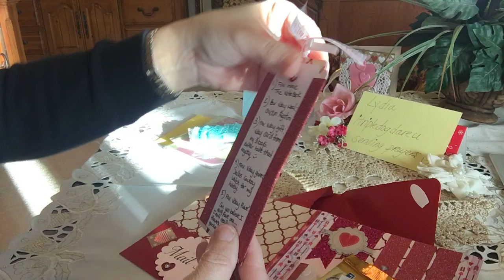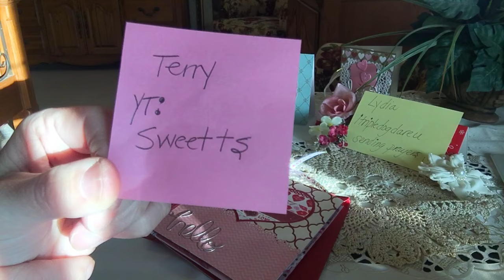Pen-PalFlipbook from Terry at sweetts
Thank yoo Terry for supporting me and my channel by playing along! I love your Flipbook! Very well done with awesome flips and tucks! Thank you for the extra goodies and thinking of my mama!! You're the BEST!